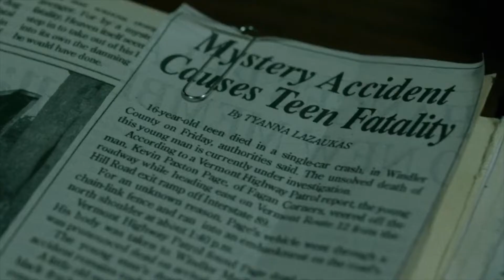DAREDEVIL 2X9 "Seven Minutes In Heaven" REACTION!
This is DAREDEVIL 2X9 "Seven Minutes In Heaven" REACTION!